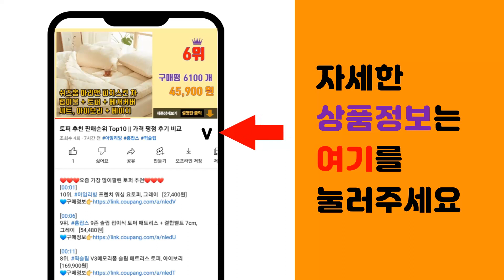수동쟁기 추천 판매순위 Top10 || 가격 평점 후기 비교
❤️❤️❤️요즘 가장 많이팔린 수동쟁기 추천❤️❤️❤️

[00:01]
10위. 힘찬쇼핑_ 정원 텃밭 농장 가꾸기 관리 청소 갈퀴 갈고리 흙 낙엽 핸디 손 네기 레기 농기 [5,820원]

[00:06]
9위. 비닐 피복기 멀칭 도구 농업용 밭 바닥 피막 깔기, 0.9 미터 1.2 미터 조정 가능, [21,200원]

[00:11]
8위. 레기 (제초 땅고르기 듀얼볼트식 튼튼한 레기), 02.듀얼볼트레기 중 35cm+대왕자루 [13,500원]

[00:16]
7위. 서서호미(쟁기 밭고랑 서서작업), 서서호미(소)+대왕자루120cm [12,800원]

[00:21]
6위. 비닐 멀칭기 비닐 피복기 1인용 고추밭 비닐덮기 무동력, 1개 [45,450원]

[00:26]
5위. 밭고랑기기 밭고랑 만들기 고랑 파는 기계 손쟁기 이랑 만드는 수동 경운기, 1개 [51,980원]

[00:31]
4위. 쟁쇠 / 로타리삽 주말농장 텃밭 밭갈이 국산농기구, 1개 [95,100원]

[00:36]
3위. #1/1+1 도랑파기 호미 잡초제거 호미 텃밭농기구호미 텃밭 갈퀴호미 도랑파기/개간/흙파기/   [17,400원]

[00:41]
2위. 복합쟁기 3종셋트 나라시작업 레기 쟁기 호미 잡초제거 자갈 돌 고르기 효심산업 농기구 [140,000원]

[00:46]
1위. 서서호미(쟁기 밭고랑 서서작업), 서서호미(중)+대왕자루120cm [14,800원]